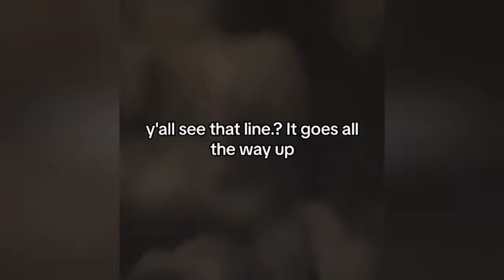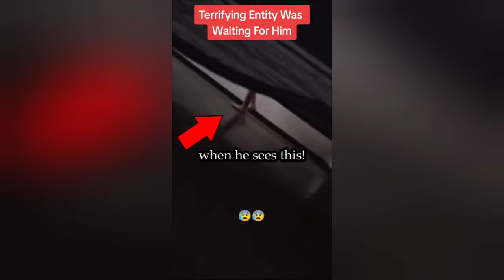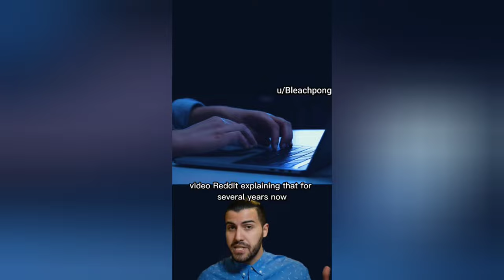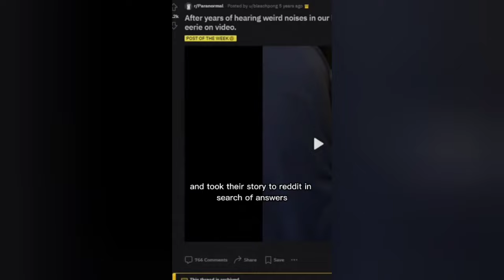SCARY TikTok Videos ( #200 ) | Don't Watch This At Night ⚠️😱